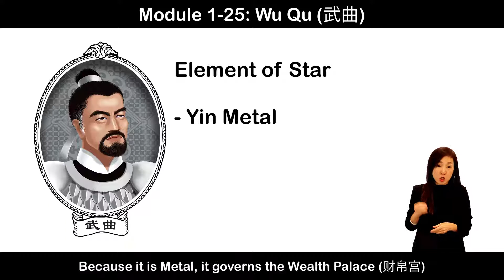Star of Wu Qu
Zi Wei Dou Shu is a system that has shown me what was fated in my life and what is my predetermined destiny. The information has been useful because it has given me direction so that I could make good choices. The decisions that have made a difference and change my life.  Thank you for your registration to join Zi Wei Dou Shu class commencing 22-23 May 2021.
The short clips on Wu Qu 武曲 explaining the general characteristics may be helpful before you join me.  Wu Qu武曲 is like a warrior that fights, having lots of drives.  Star governs wealth. Various opportunities in generating income when the Star is timely.
When Wu Qu 武曲   appears in Spouse Palace, there is tendency meeting someone who has stronger personality.  Successful WU QU 武曲 cultivates patience.
There are 14 Main Stars, 十四主星；4 Auxillary Stars, 四辅助星 appearing in the 12 Palaces, 十二宫位. To understand the star placement in the palaces, you would need to have your birth year, month, day and hour.